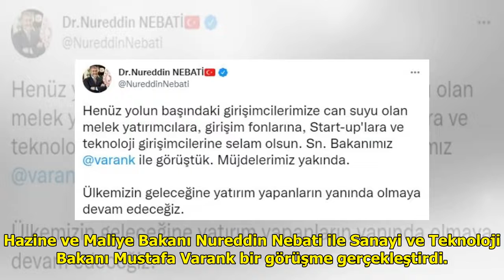Bakan Varank'la görüşen Bakan Nebati'den merak uyandıran paylaşım: Müjdelerimiz yakında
Hazine ve Maliye Bakanı Nuredd...